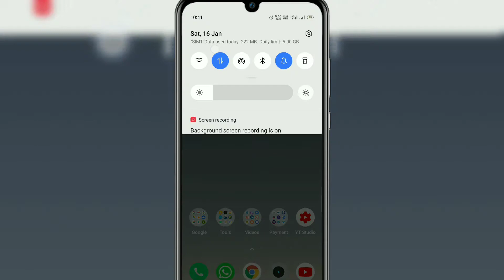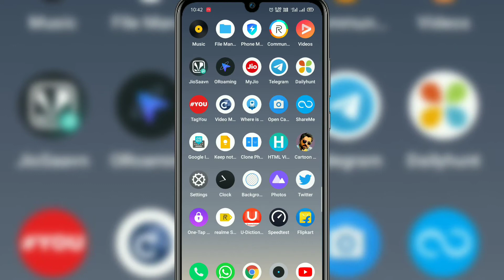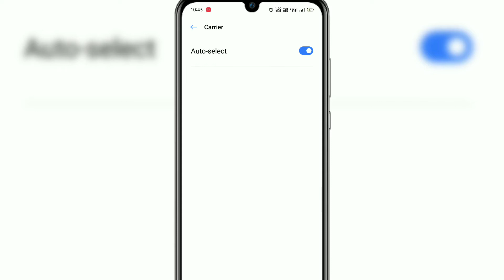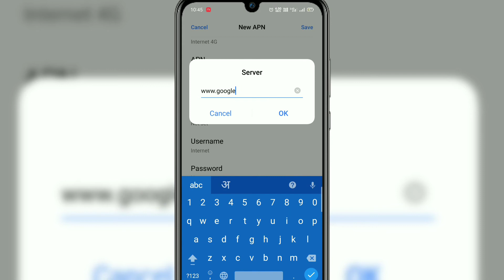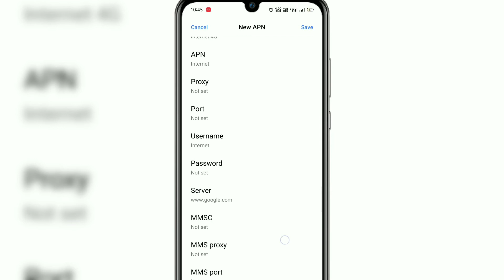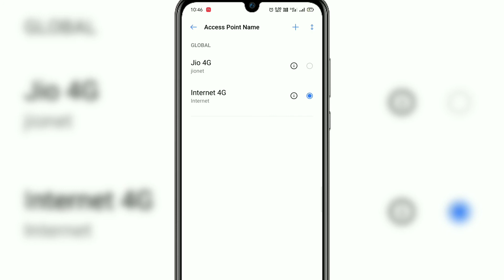IDEA Me Data On Hone Par Bhi Internet Nahi Chal Rha Hai | Data Problem | Internet Connection Problem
Idea Ka Data On Hone Par Bhi Internet Nahin Chal Raha Hain | Data Problem | Internet Connection Problem 2021

💫 Is video me main aapko batane wala hu ki jab hum internet ya fir data ko on karte hain or uske baad bhi humara internet nahin chalata hai to kya kre. Is video me aapki data se related sabhi samsyao ka samadhan hoga. Agar aap video ko dekhoge to aapko video suru se lekar last tak dekhni hai, tabhi aap samaj paoge ki main aapko is video me kya batana chahta hu.

👉🏻Watch Interested Videos

Sirf 2% Battery Kam Hua 30 Minutes Pubg Khel ke | Secret Trick MIUI 11 Features | Pubg Battery Drain

How To Enable Pubg 120 FPS Ultra HD Graphics in Any Phone | Pubg Ultra HD Mobile | MIUI 11 Features

How To Enable Ultra Battery Saver in MIUI 11 | Ultra Battery Saving in MIUI 11 | MIUI 11 Features

How To Enable Focus Mode on Any Xiaomi MIUI 11 & Realme ColorOS 7 | Focus Mode On Xiaomi & Realme

200% Fix High Ping Problem In PUBG Mobile | Mic | Game Sound | Ping | How to Fix PUBG Ping Lockdown

200% Fix High Ping Problem In PUBG Mobile | How to Solve Lag Problem in PUBG Mobile 2020

👉ABOUT MY SELF:
➡NAME:Deepak Kumar
➡HOBBY:Gaming & Cricket
➡CITY:New Delhi/INDIA

 👥Please 👥🙏

Topic Cover:
1) how to increase jio net speed, jio net speed
2) jio net speed kaise badhaye, jio speed increase
3) jio apn setting
4) how to increase internet speed in jio
5) jio network problem
6) how to speed up jio net
7) how to increase jio 4g speed
8) how to increase jio speed
9) jio apn settings full speed
10) apn settings for jio
11) best apn for jio 4g high speed
12) jio net speed setting
13) jio internet speed kaise badhaye
14) how to increase net speed in jio
15) how to increase jio internet speed
16) jio speed problem
17) increase jio 4g speed
18) jio network setting
19) jio speed
20) how to increase speed of jio 4g
21) jio apn setting
jio apn
5g
5g speed test
5g in india
5g network in india
apn pubg ping problem idea
apn settings for android 4g 2021 vodafone apn settings 4g
jio
airtel
vodafone
idea
bsnl
jio apn setting full speed
jio apn setting for low ping
how to increase internet speed
4g speed badhane ka tarika
1) how to increase idea net speed, idea net speed
2) idea net speed kaise badhaye, idea speed increase
3) idea apn setting
4) how to increase internet speed in idea
5) idea network problem
6) how to speed up idea net
7) how to increase idea 4g speed
8) how to increase idea speed
9) idea apn settings full speed
10) apn settings for idea
11) best apn for idea 4g high speed
12) idea net speed setting
13) idea internet speed kaise badhaye
14) how to increase net speed in idea
15) how to increase idea internet speed
16) idea speed problem
17) increase idea 4g speed
18) idea network setting
19) idea speed
20) how to increase speed of idea 4g
21) idea apn setting
idea apn
5g
5g speed test
5g in india
5g network in india
jio
airtel
vodafone
idea
bsnl
idea apn setting full speed
idea apn setting for low ping
4g speed badhane ka tarika